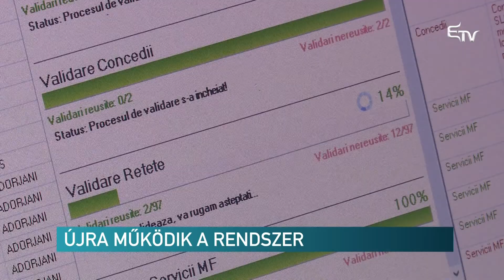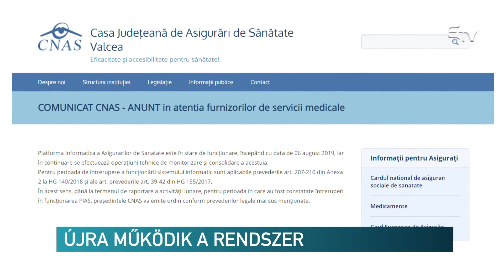Újra működik a rendszer – Erdélyi Magyar Televízió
Ismét lehet használni az egészségügyi kártyákat. Az Országos Egészségbiztosítási Pénztár tegnap délután közölte: üzembe helyezték az egészségbiztosítási kártyák számítógépes rendszerét.